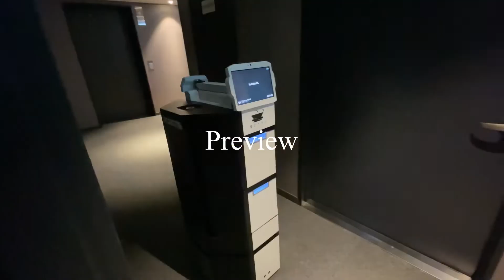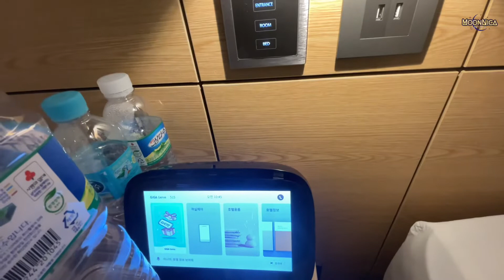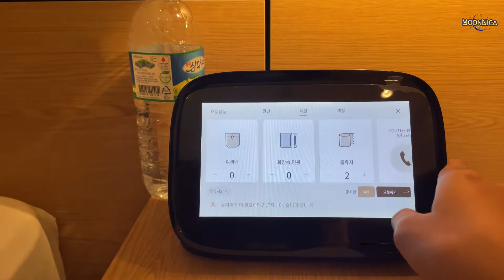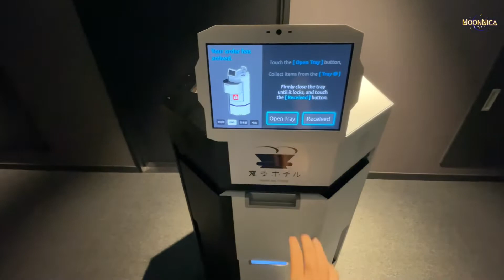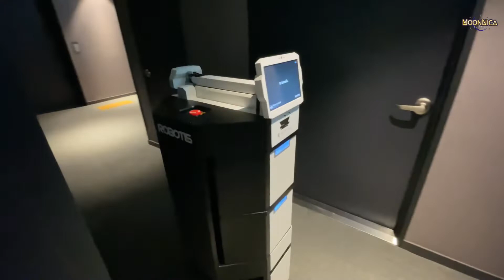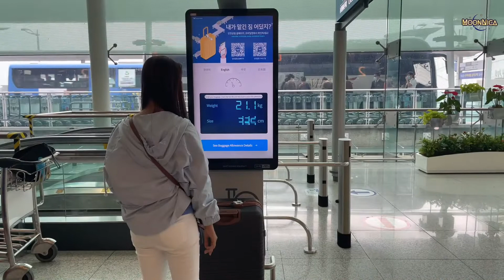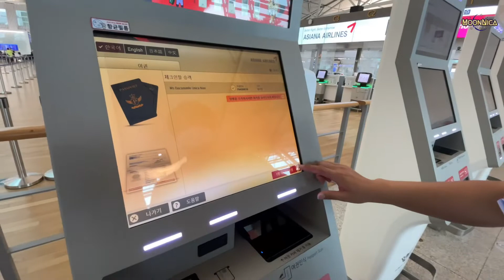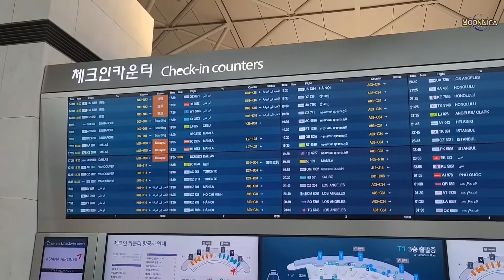Korea Diaries: Going Back to LDR Again + Hotel Tour, Coex Mall, Namsan Tower | KorPhil Couple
This is the last episode of my south korea diaries last June 2022. I really enjoyed and I wanna go back as soon as possible.

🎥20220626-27